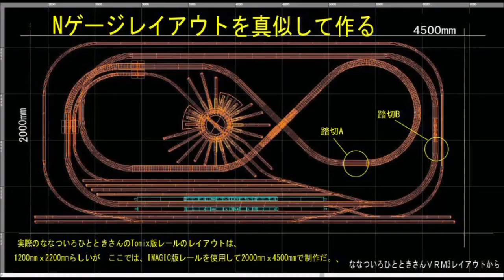新VRM3★ななついろレイアウトその18開かずの踏切Aから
ななついろレイアウトの貨物線複線化工事が完成した踏切Aを通過する貨物編成と寝台特急の通過シーンから